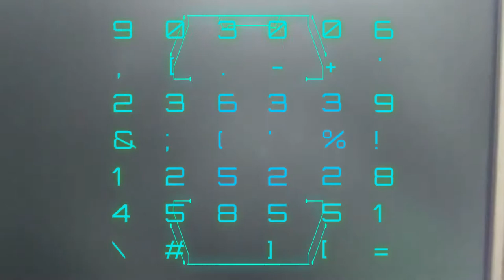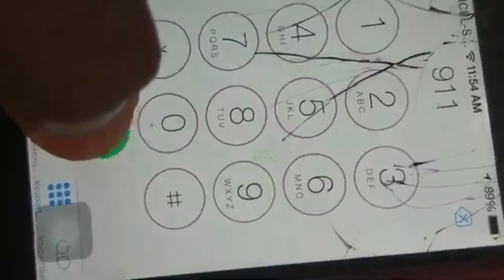World's Best Hacker #2020